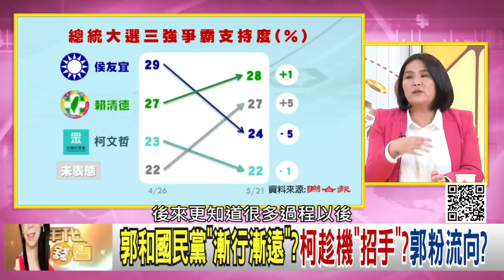精彩片段》陳玉珍：還是朱立倫做的決定...【年代向錢看】2023.05.23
下載【年代電視】APP：
iOS平台：